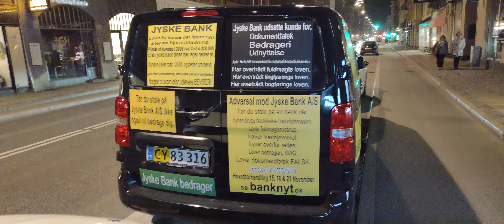The masterminds of one of Denmark's biggest criminal banks, Jyske Bank is CEO Anders Christian Dam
1/3. 24 marts 2022. tid 0.18

Jyske Bank bilen vil få nye reklamer og blive parkeret udvalgte steder i Danmark, først i København, men den kan også godt komme over at stå i Silkeborg, Århus, Odense eller et andet sted, spændende ikke.

Jyske Banks kriminelle bagmænd må glæde sig.

ligesom som den danske regering, altså den danske start ved Statsministeriet og statsminister Mette Frederiksen sammen med Anklagemyndigheden, statsadvokaten, Rigspolitiet, folketinget, retsudvalget, Justitsministeriet, finansministeriet, finanstilsynet, Nationalbanken, ATP, Realmælgerne, tidligere statsminister Lars Løkke Rasmussens og mange flere der alle har kendskab til at Jyske Bank A/S står bang organiseret kriminalitet.

De der kender til Jyske Banks organiseret bedrageri, men som alle dække over den omfattende og organiseret kriminalitet som Jyske Bank, og ledelsen ved Anders Christian Dam står bag sammen med også Per Skovhus, Peter Schleidt, Niels Erik Jakobsen.

HVEM STÅR BAG JYSKE BANKS OMFATTENDE KRIMINALITET, OG HAR BESLUTTET AT OGSÅ BESTIKKE MINDST LUNDGRENS ADVOKATER.

Her er Koncernledergruppe der alle har kendskab til at Jyske Bank laver organiseret kriminalitet, hvilket ingen har lyst til at stoppe med, det går jo godt når selv Statsminister Mette Frederiksen dækker over Danmarks måske største svindler Jyske Bank.

Anders Christian Dam
Ordførende direktør
Afdeling:Koncerndirektion

Niels Erik Jakobsen
Bankdirektør
Afdeling:Koncerndirektion

Per Skovhus
Bankdirektør
Afdeling:Koncerndirektion

Peter Schleidt
Bankdirektør
Afdeling:Koncerndirektion

Benny Laibach Pedersen
Direktør
Afdeling:Kredit

Birger Krøgh Nielsen
CFO
Afdeling:Økonomi

Bo Ancher Christensen
Direktør
Afdeling:Forretningsservice

Carsten Tirsbæk Madsen
Adm. direktør
Afdeling:JR Direktion

Erik Gadeberg
Managing Director
Afdeling:Capital Markets

Erik Qvirin Hansen
Direktør
Afdeling:Kommunikation og marketing

Erling Fløe Kristensen
Direktør
Afdeling:Jyske Bank Private Banking

Finn Bødker Knudsen
Direktør
Afdeling:Ejendomme

Hanne Birgitte Møller
Funktionsdirektør
Afdeling:Koncerndirektionssekretariatet

Jes Rosendal
Direktør
Afdeling:Jyske Bank Privat

Klaus Naur
Adm. Direktør
Afdeling:JF Direktion

Knud Nørbo
Direktør, HR
Afdeling:HR

Lars Stensgaard Mørch
Direktør
Afdeling:Forretningsstrategi

Lars Waalen Sandberg
Direktør
Afdeling:Kvalitet og Effektivitet

Martin Skovsted-Nielsen
Juridisk Direktør
Afdeling:Juridisk - Ledelse

Peer Roer Pedersen
Direktør
Afdeling:Risiko

Rune Møller
Direktør
Afdeling:Jyske Bank Erhverv

Søren Skyum Elbert
Områdedirektør
Afdeling:Compliance

Den danske kriminelle Jyske Bank ledes af disse der står sammen bag Bondefangeri.

Koncernledelse
Koncernbestyrelsen

Kurt Bligaard Pedersen
Keld Norup
Rina Asmussen
Anker Laden-Andersen
Per Schnack
Bente Overgaard
Michael C. Mariegaard
Johnny Christensen
Marianne Lillevang

Koncerndirektionen
Anders Dam
Niels Erik Jakobsen
Per Skovhus
Peter Schleidt

I dag dagen efter 7 års dagen for anmeldelse af Jyske Bank A/S for organiseret bedrageri

Deler jeg en video fra Jyske Bank gammel Kongevej på Frederiksberg,
om det bedrageri som Nicolai Hansen sammen med Jeanett Kofoed Hansen og med hjælp fra Casper Dam Olsen og Anette Kirkeby udsate min virksomhed for.

Nicolai Hansen, Jeanett Kofoed Hansen, Casper Dam Olsen og Anette Kirkeby fik hjælp til Jyske Banks fortsatte og omfattende million bedrageri af advokat Morten Ulrik Gade og derefter Lund Elmer Sandager advokater ved CEO Anders Christian Dam der fortsatte det meget organiseret bedrageri.

Da Lundgrens advokater ved Dan Terkildsen, Mette Marie Nielsen og Emil Hald Vendelbo Winstrøm blev ansat som det advokat firma der skulle sikre retfærdighed, og fremlægge Lundgrens Klints sag mod Jyske Bank A/S

Fik Jyske Banks advokater de gode ide, at Jyske Bank bare kunne bestikke Lundgrens advokater, til ikke at fremlægge klientens svig og falsk anbringer mod Jyske Bank koncernen.

Det blev opdaget selv om Lundgrens og Dan Terkildsen forsøgte at skjule at Jyske Bank havde bestukket Lundgrens advokat.

En vanvittig dansk skandale, som statsminister Mette Frederiksen og Statsministeriet, Finanstilsynet, Finansministeriet Justitsministeriet, Nationalbanken Domstolsstyrelsen, Rigspolitiet, Anklagemyndigheden, folketinget og regeringen alle kender til men dækker over.